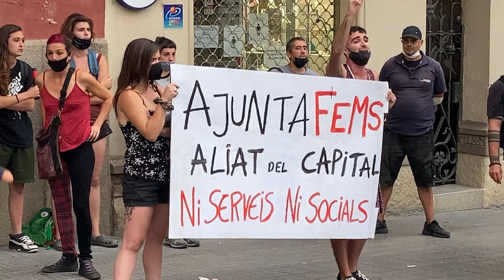Concentració de protesta contra el desallotjament l'edifici okupat de Les Conserves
Un centenar de persones s'ha concentrat davant l'Ajuntament per criticar el desallotjament